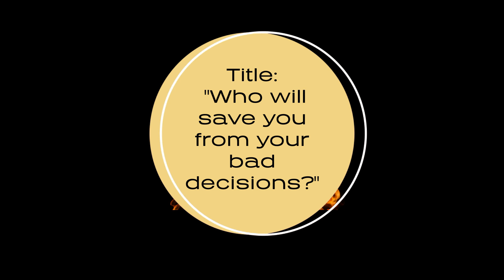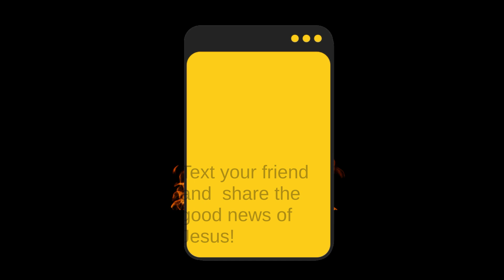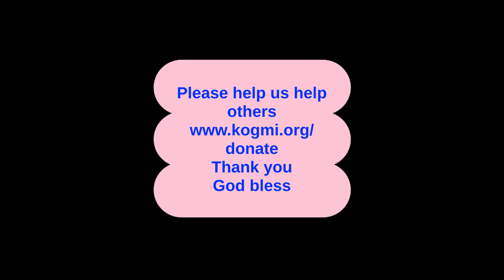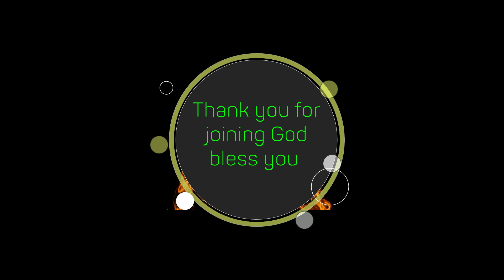WHO WILL SAVE YOU FROM YOUR BAD DECISIONS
Where you are in your life today is the sum of decisions you have made.